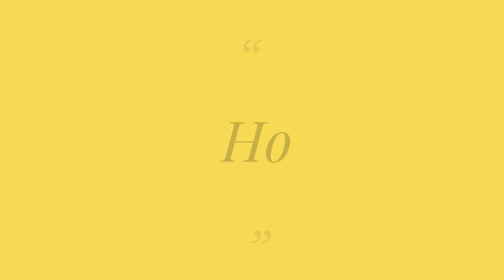নাক্স ভমিকা শেষ পর্ব || Nux vomica last part || Dr.Asraful Haque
নাক্স ভমিকা শেষ পর্ব
Nux vomica last part
Dr. Asraful Haque